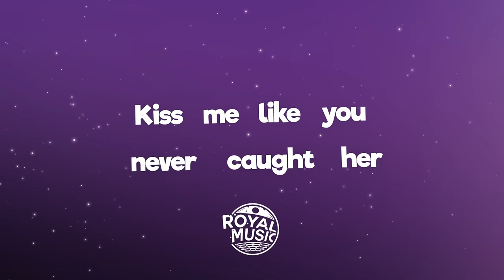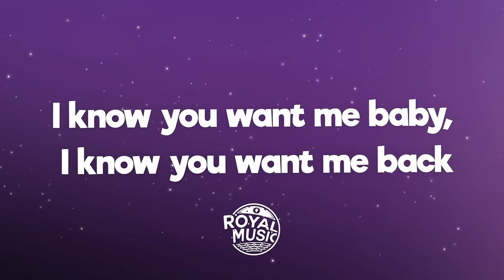Chow boò, Athena - Perfect (Lyrics) [7clouds Release]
🎤 Lyrics: Chow boò, Athena - Perfect

I know you go
Looking back in time
Slow motion in her eyes
But she ain’t me

I feel your insecurity
But this love needs some purity so
Hold me like you never saw her
Kiss me like you never caught her

Ooooooh, let me show you, yeah
Ooooooh let me know you
So lovely
Like it’s supposed to be
Ooooooh,
You’re perfect for me

I ain’t gonna do that
Shady shit to you, yeah
Quit that deja vu cause baby

She got you over and over and over again but
This ain’t that movie, that ain’t how this ends
All that I want is my heart in your hands
Break down your walls, kill your defense, like

Ooooooh, let me show you, let me show you,
Ooooooh let me know you, let me know you
So lovely

I know you want me baby, I know you want me back
I know you want me baby, ah, ah, ah
I know you, ah, ah, ah